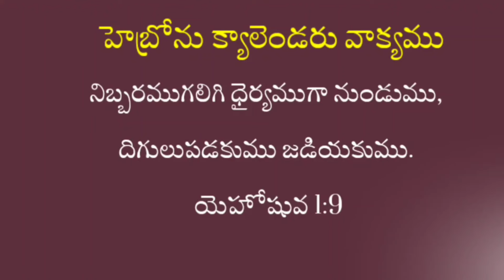May 2, 2024/ఈ రోజు హెబ్రోను క్యాలెండరు వాక్యము/ hebron calendar/ morning meditation